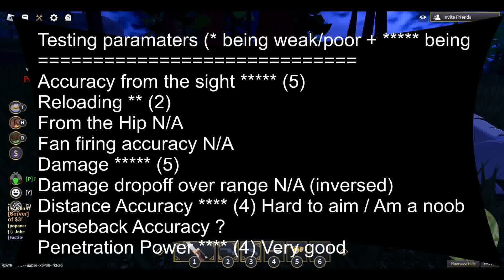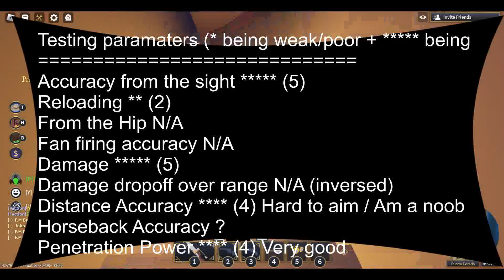Spitfire TEST (Roblox Wild West)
Finally after all this time, I have reviewed the spitfire.